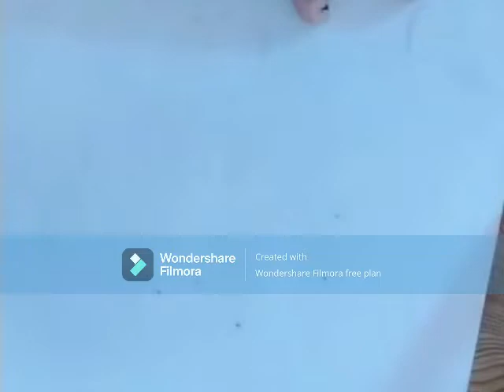Moon Fairy Silhoutte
Hi viewers
Welcome to "Sim's Corner"

i took reference of the image from google.
video editing done with Filmora
easy fairy silhoutte